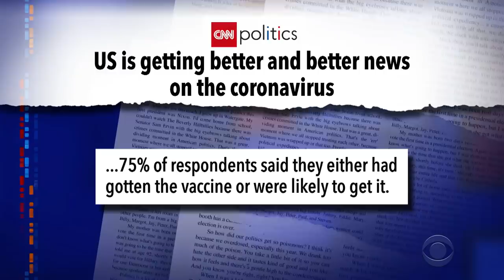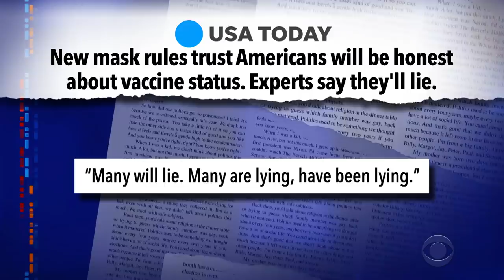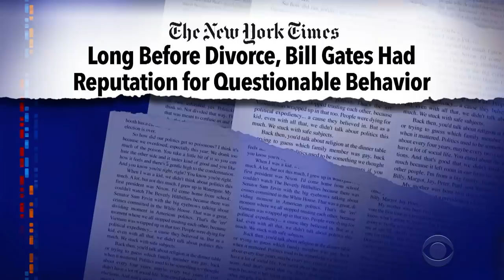Sketchy Behavior Lands Bill Gates In A Segment With Matt Gaetz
Stories of questionable behavior by Bill Gates are coming to light in the wake of his divorce announcement, landing the Microsoft founder in the same Late Show monologue segment as Florida congressman Matt Gaetz, who had a very bad day Monday when his associate pleaded guilty to sex trafficking charges and agreed to cooperate with prosecutors.